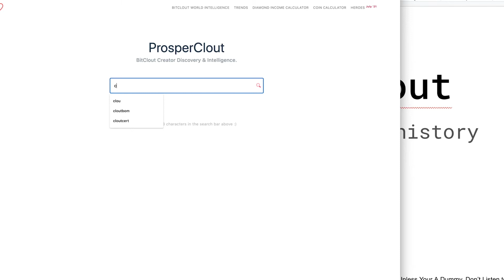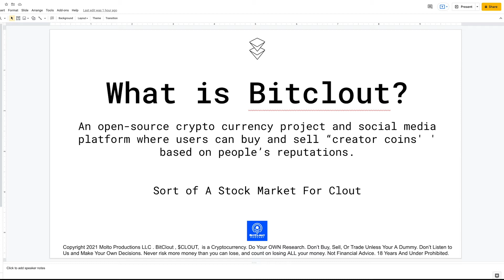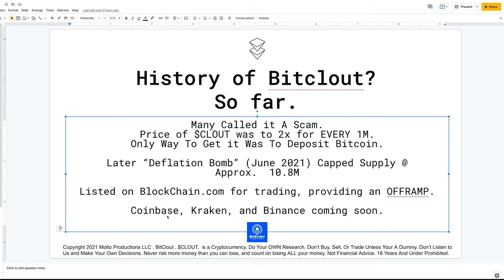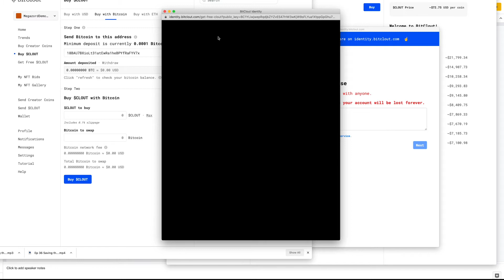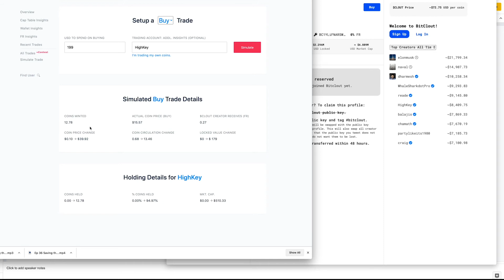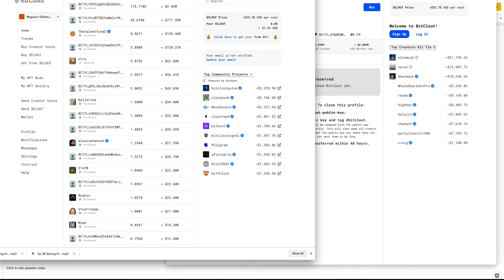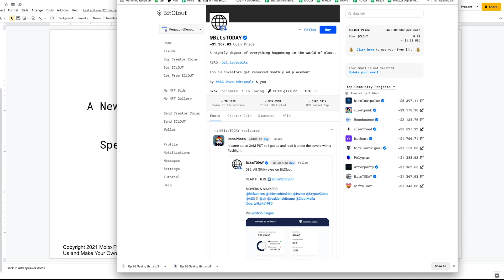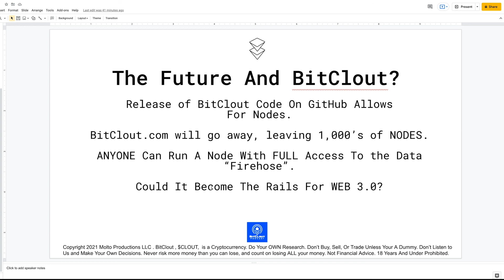Introduction To Bitclout - A New Social Platform Owned By Users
An Introduction and in-depth thoughts on the launch and growth of Bitclout by the host of the Bitclout Podcast.

02:05 - What You See When You First Land On Bitclout.com
Bitclout is an open-source crypto currency project and social media platform where users can buy and sell “creator coins' ' based on people’s reputations. I kind of like the stock market for “clout”. Each Bitclout user has their own “creator coin” which can be bought, sold, and transferred, and every transaction is immutably validated on a custom built decentralized blockchain. Fees for these transactions are miniscule and essentially unnoticeable, unlike Bitcoin and Ethereum transaction fees.  Posts to the platform are similar to Twitter in that users can type a 560 character limit, add a photo and links to video and audio feeds from Spotify , YouTube etc.. Also like Twitter, other users can like, comment, reclout (a la retweet) and tip in the form of diamonds (which we’ll explore later). However, on Twitter you can make fantastic tweet that are retweeted countless times and you really receive nothing. On Bitclout.com, your post can liked, reclouted, and you can even be showered with diamonds.
There is no official CEO of Bitclout, as it is ostensibly a decentralized block chain created by a loose band of VC backed developers. Officially it is just some coins and code. We at The BitClout Podcast are rather early adopters of the platform. Our host, known as “BitCloutBilly” on the platform learned about Bitclout on a Thursday afternoon in March 2021 and released the first Bitclout related podcast within 24 hours. Read on to learn more of what we’ve learned while being active users. It’s not a perfect platform, but the steady stream of new developments and improvements from the core dev team have been impressive and fun to chronicle. Billy was quoted early on for remarking “Bitclout is Ethereum for social”. We think Bitclout has massive potential for the coming “creator economy”.

History of BitClout
Bitclout was developed by a somewhat anonymous team of developers with a vision to radically disrupt social media as we know it by taking the power away from the centralized corporate elites who have become prone to censoring and de-platforming users, like Donald Trump and countless others with whom they disagree. “Diamondhands” is the moniker chosen by the leader of this development team. He, or they, are not entirely unknown in the crypto world. Having conceived the vision for a decentralized user controlled social media platform many years ago, they eventually enlisted the funding of well known Silicon Valley venture firms to fund it. Sequoia Capital, Andreessen Horowitz, Social Capital, Reddit co-founder Alexis Ohanian, Coinbase Ventures, the Winklevoss twins, and other notable VC’s are on the public list of VC backers. The launch on March 24th 2021 via Bitclout.com  was very clunky, and required visitors to the site to use a separate link and special  password just to access the front page of the site.
Problem was this info was not disclosed publicly on the landing page so early Bitclouters were left totally confused and  mystified as to why such a comprehensive platform completely lacked an intuitive interface. Essentially, it was “word of mouth” for most of the first month or so.

This is a live Q&A discussion about BitClout, Bitcoin, Cryptocurrencies, tokens, projects, investments, technology. All discussions are strictly the opinions of each speaker. Statements made by guests are not necessarily the opinion of the hosts and producers. Investments in Bitcoin, crypto currencies, tokens and even stocks are speculative AND risky. We are NOT financial advisors nor registered investment advisors and all of our content is intended for FOR GENERAL INFORMATION AND ENTERTAINMENT PURPOSES. You must do your own due diligence before investing in anything, especially anything related to BitClout, cryptocurrencies and tokens. Investments always carry risk, never risk more of anything than you can afford to lose. If you join BitClout, you do so at your own risk. This Podcast is not meant for individuals under the age of 18.